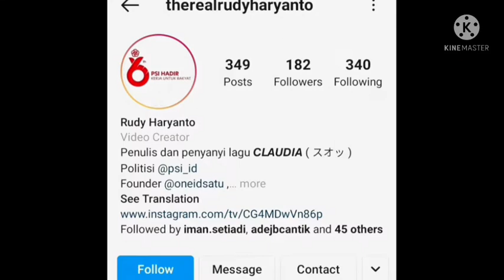Cuplikan Ibadah Umum 1 GSJA Mangga Dua tanggal 25 Juli 2021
Video ini berisi rekaman cuplikan Ibadah Umum 1 yang diselenggarakan pada hari Minggu tanggal 25 Juli 2021 di Gereja Sidang Jemaat Allah (GSJA) Mangga Dua